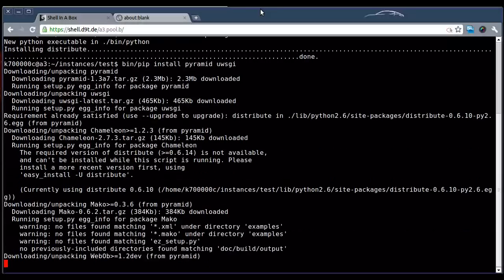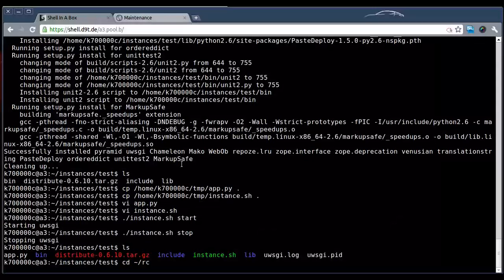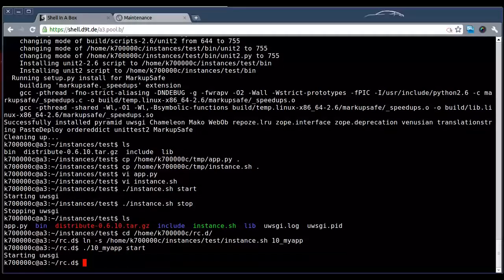D9T Rollout of a simple wsgi app in 60 seconds (based on pyramid)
This video shows how to roll out a wsgi app at D9T Hosting including automatic start on system boot and a fully automatic maintenance page.